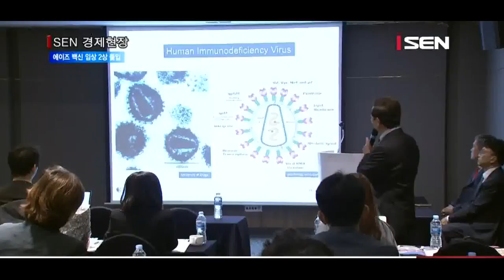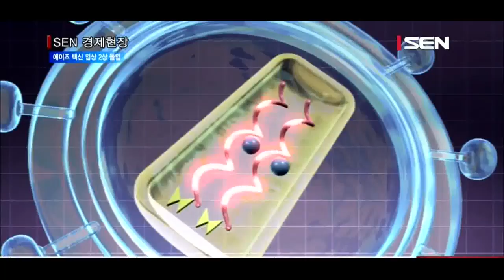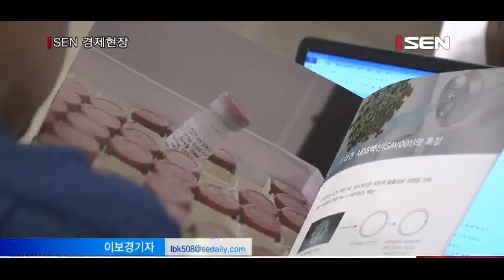[서울경제TV] 에이즈 백신 나오나… 내년 상반기 임상 2상 돌입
[앵커]
에이즈,  치료제가 많이 개발됐지만 아직 근본적인 치료제나 예방 백신은 없는데요. 에이즈 정복의 고지도 얼마 남지 않은 것 같습니다. 올 상반기 에이즈를 예방하고 근본적인 치료까지 할 수 있는 에이즈 백신이 임상시험 2상에 들어갑니다. 이보경기잡니다.

[기자]
20세기 흑사병으로 불리는 에이즈.
전세계 3,500만명이 에이즈로 고통받고 있고 지금도 한시간에 280명씩 감염자가 늘고 있지만 여전히 예방백신이나 근본적인 치료제는 없습니다.
에이즈의 진행속도를 늦추는 치료제가 있긴 하지만 근본적인 치료제가 아니라 평생 약을 복용해야 하고 약값도 비싸 에이즈 환자는 매해 1만4,000달러 정도를 부담해야 합니다.
지난해 기준 에이즈 치료제 시장은 약 15조원에 달합니다.

이런 가운데 내년 상반기 중 국내 바이오기업 ‘스마젠’이 에이즈백신 임상 2상 시험에 돌입합니다.
예방과 근본적인 치료를 동시에 할 수 있는 에이즈 백신입니다.

그동안 개발에 실패한 백신들은 바이러스 일부분을 이용해 만들었던 것과 달리 이번 백신은 바이러스를 사멸시킨 후 바이러스 전부를 이용해 만들었습니다.
다른 백신들보다 효과가 좋은 기술입니다.

[인터뷰] 강칠용 / 웨스턴온타리오 대학 의과대학 교수 4분
이미 검증된 세 가지 백신 전략 중 하나를 쓰는거에요. 전체 바이러스를 이용한 백신을 개발하는 거죠.

험난한 여정은 남아있지만 2022년이면 세계 최초로 에이즈 백신이 상용화 될 수 있을 것이라는 희망 섞인 전망도 나옵니다.

[인터뷰] 강칠용 / 웨스턴온타리오 대학 의과대학 교수
내년에는 2상 실험을 시작할 수 있게 준비하고 있습니다. 2상은 대개 1년이면 끝나요. 3상은 대개 백신을 주고 효과가 있는지 없는지를 보기 위해서는 한 3년 기다려야되요.

불치병으로 여겨졌던 에이즈, 정복의 길이 열릴수 있을지 주목됩니다.